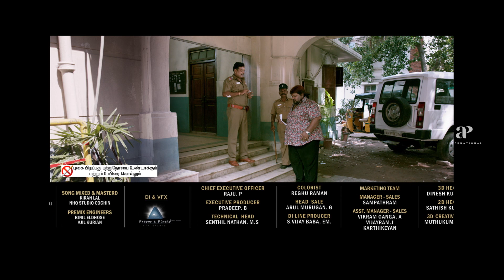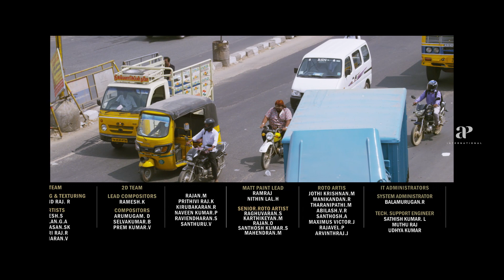Vandi Tamil Movie Comedy Climax | Vidharth gets the phone back | End Credits | AP International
Vidharth gets the phone back in Vandi Tamil movie scenes on AP International. Vandi 2018 Tamil movie ft. Vidharth, Chandini Tamilarasan and John Vijay, directed by Rajeesh Bala, produced by Hasheer and music by Sooraj S Kurup.

Vandi Tamil movie Cast & Crew:

Cast: Vidharth, Chandini Tamilarasan, John Vijay, Hariram Karthick, Kishore Kumar
Directed by: Rajeesh Bala
Produced by: Hasheer
Production Banner: Rooby Films